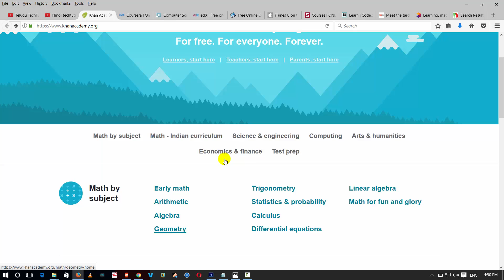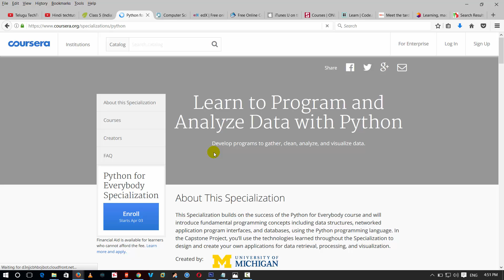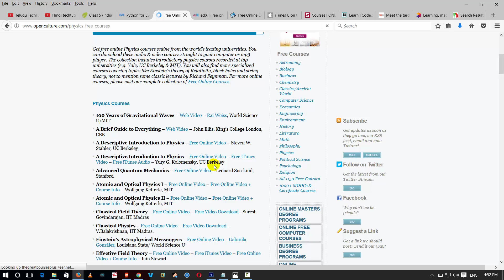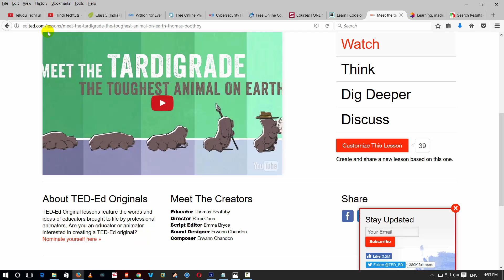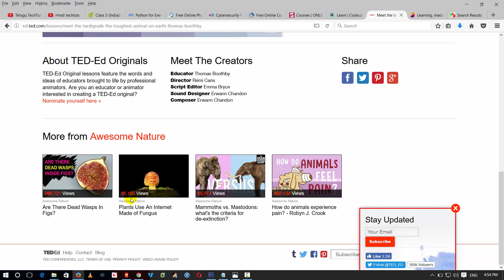Best Websites To Take Online Course || Telugu Tech Tuts || Educational Websites | For Students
Top  Websites To Take Online Course telugu